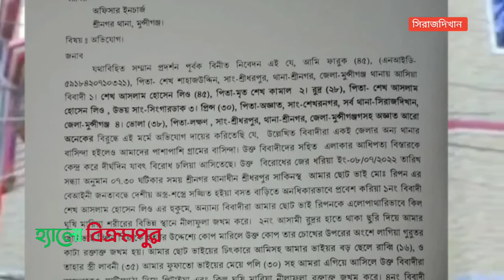সিরাজদিখানের শেখরনগর ইউপি সদস্যের হামলায় আহত ৪